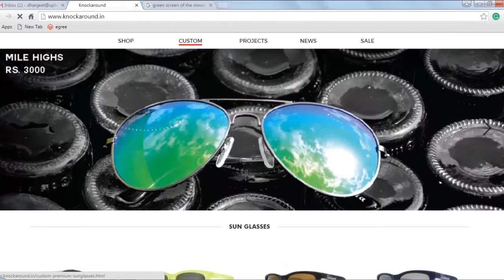Knockaround India Coming Soon